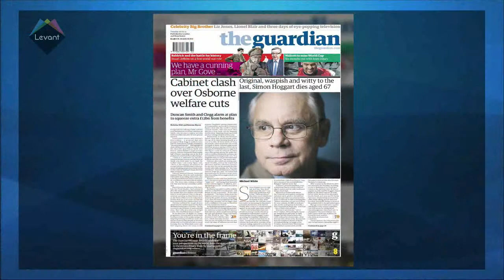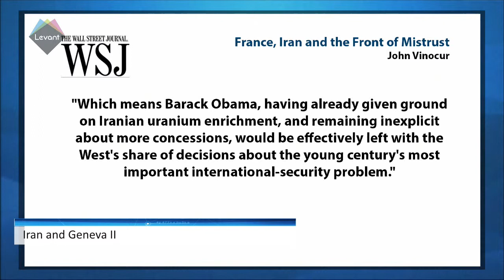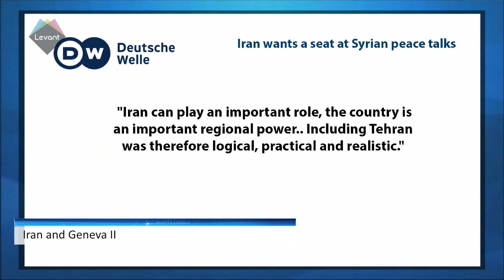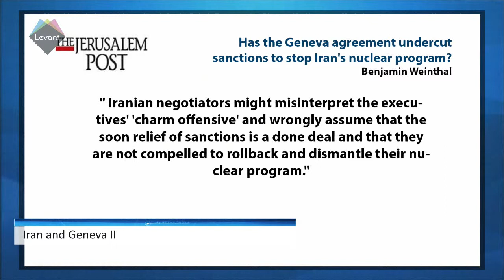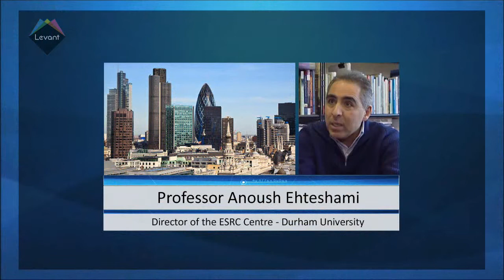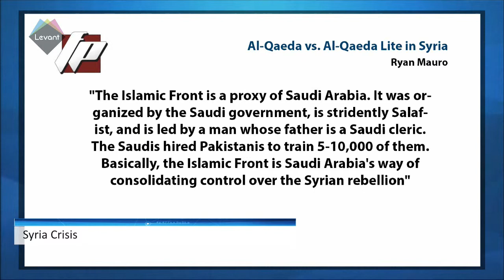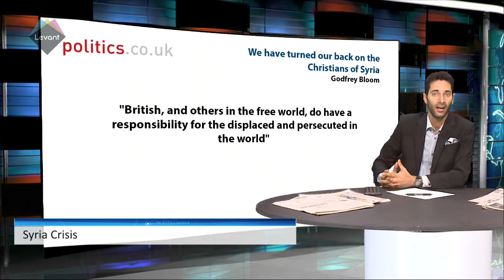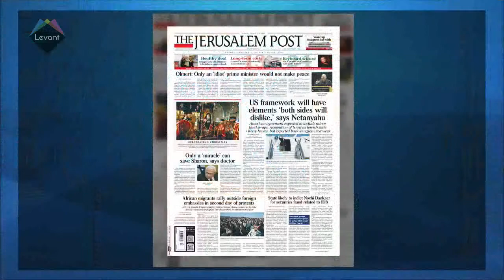The Interim Deal, Iran to Blend in the Global Economy?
In today's Press Review Carl Takes a look at Iran's participation in the upcoming Geneva 2 talks and continues coverage on the Syrian conflict. Giving Levant TV. a phone interview, Prof. Anoush Ehteshami of Durham University explains the dynamics in US-Iran relations emphasising the interim attribute go the Geneva deal with Iran, and views that foreign policy in Iran as win-win especially when it comes to foreign investments in Iran.